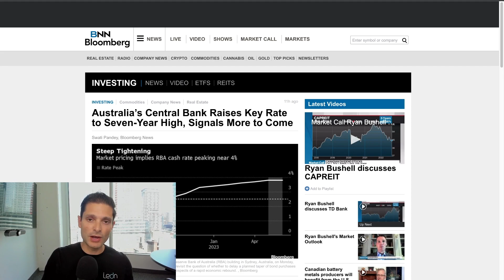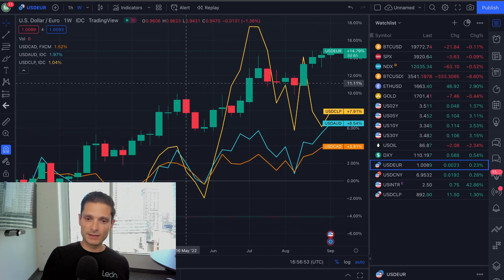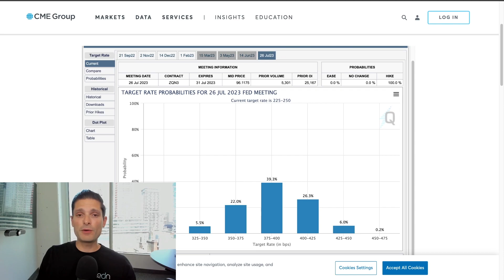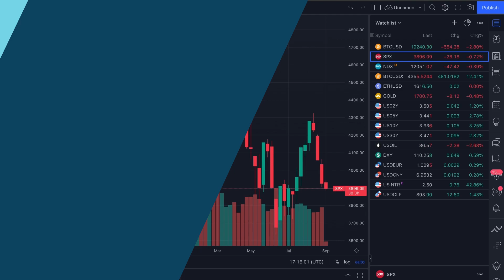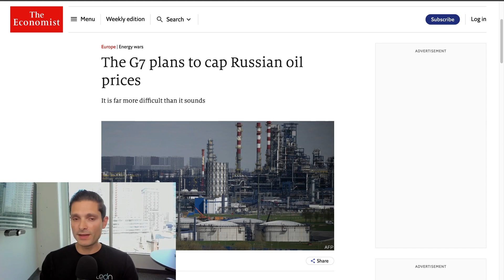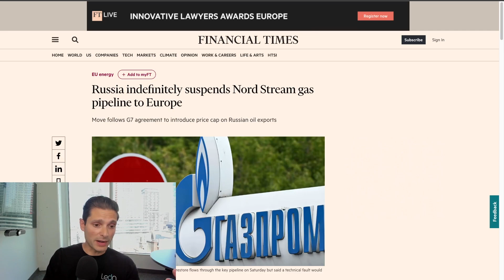Ledn's Bitcoin Economic Calendar - Week of September 5th, 2022